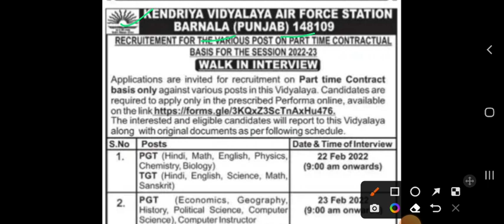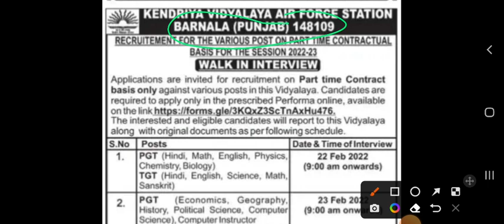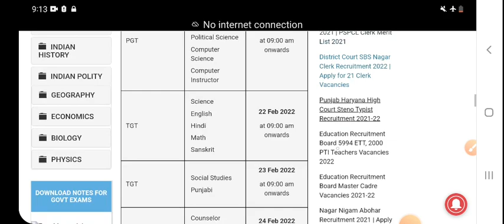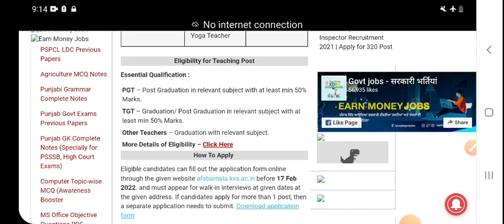Punjab Air Force Station Bharti